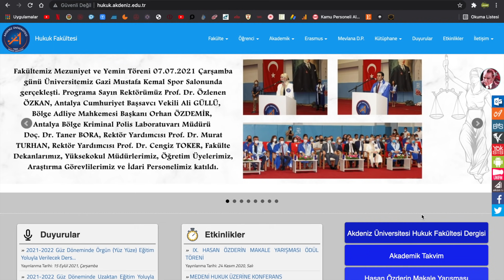SON DAKİKA BİR ÜNİVERSİTEDE DERSE GİREN ÖĞRENCİ SAYISINA SINIRLAMA GETİRLDİ - ÖĞRENCİ SINIRLAMASI!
SON DAKİKA BİR ÜNİVERSİTEDE DERSE GİREN ÖĞRENCİ SAYISINA SINIRLAMA GETİRLDİ 57. KİŞİ ANFİYE GİREMYCK